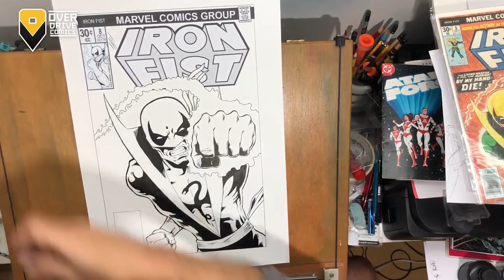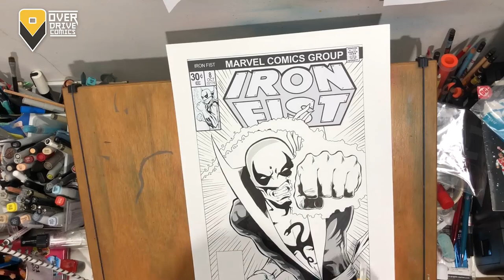Iron Fist #8 cover recreation speed painting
Inking a Iron Fist cover recreation by John Byrne.